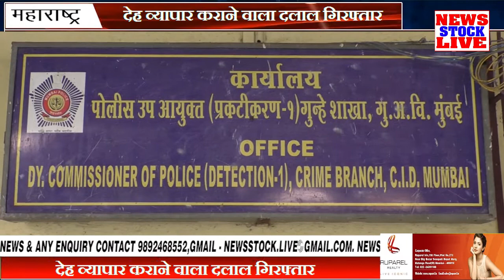देह व्यापार कराने वाला दलाल गिरफ्तार